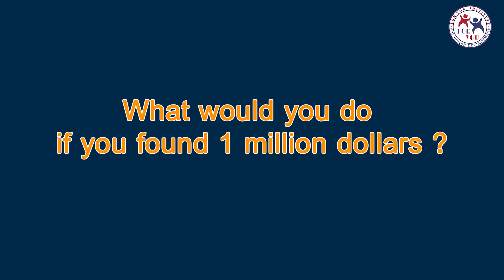what would you do if you found 1 million dollars ?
‫#‏معهد_فوريو‬